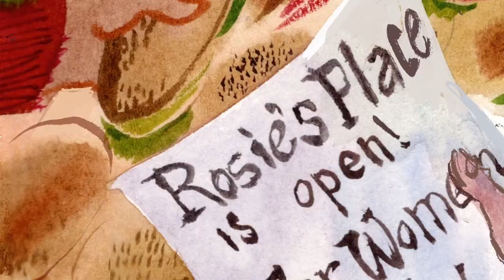Movies About Female Empowerment To Watch - Sanctuary - Movie Trailer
Sanctuary Trailer

I loved this, its a tad lower budget but the message is so strong.  It is about the first shelter for women.  Very cool.

‚ÄúJustice is not three hots and a cot. Justice is having your own key.‚Äù ‚ÄîKip Tiernan.

Before Kip Tiernan came along, the US had no shelters for women. Here is the inspirational story of what a singular woman‚ Äôs vision and compassion have brought to life.

Genre: Animation, History, Animation | Children's Animation, Documentary